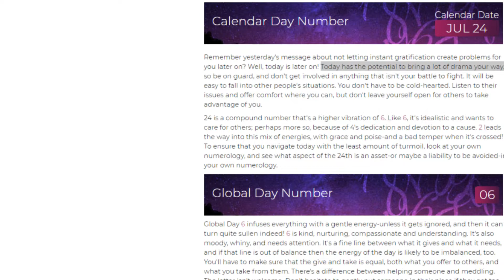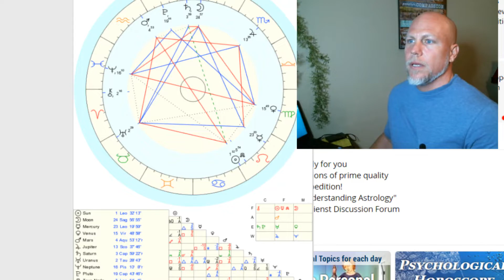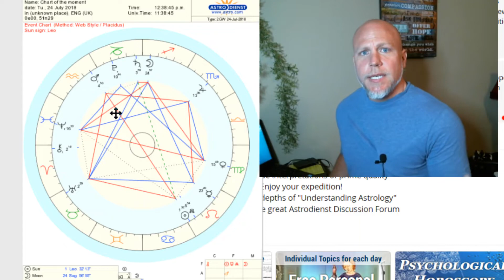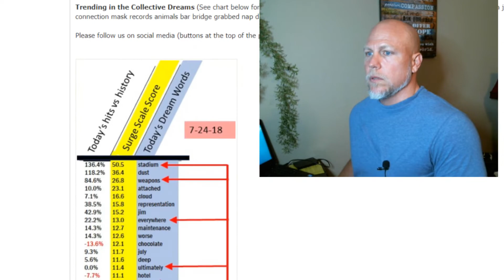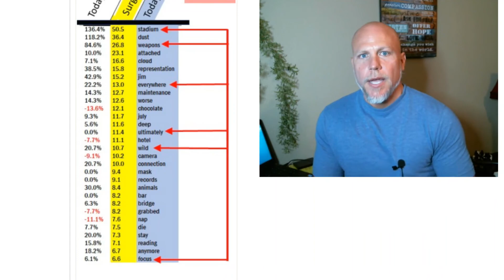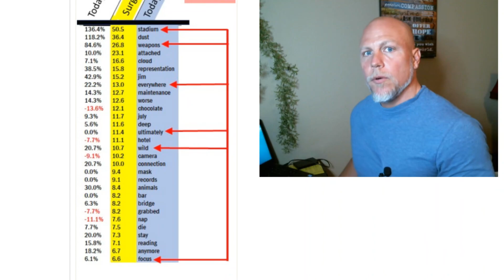Meditation for Channeling the Emotional Chaos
Project CO-MIND Report for 7/24/18: On the one hand, there is a YANG force available to us today but on the other hand, there is a lot of chaotic emotions that may weigh us down and keep us moving forward and productive. Many of us will attempt to all-out ignore the emotional content and this becomes heavy as you drag around chaos in your subconscious. This can feel like distractibility, and annoying irritations, and above all (according to today’s top dream word STADIUM) a sensation that everyone is watching you and analyzing you. That’s the paradox….other people CAN tend to catch on to your unconscious struggle. Today’s CO-MIND meditation is designed to help you organize and channel the emotional garbage into useful energy which you can then channel into your powerful achievements. This will help reduce today’s ‘stadium effect’ and help you get on with your productive day.

Are you under “The Influence?” (i.e., the Collective Influence?) We want to know about it!
We are all being influenced by the Collective Energies. Knowing the influence gives you an edge on life!